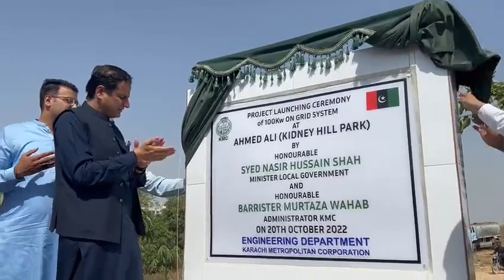KMC has started work on its 1st solar park at Kidney Hill which will produce 100 Kv electricity.